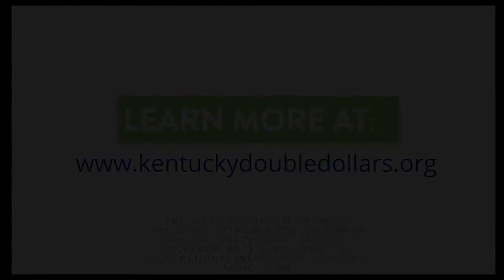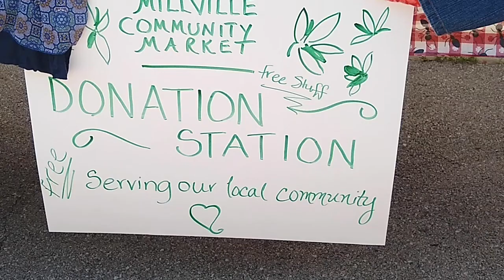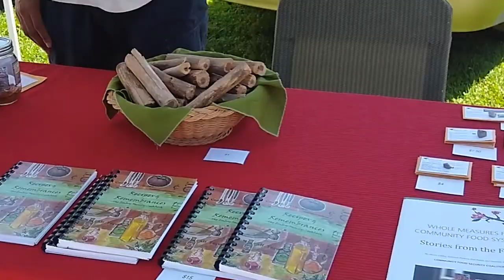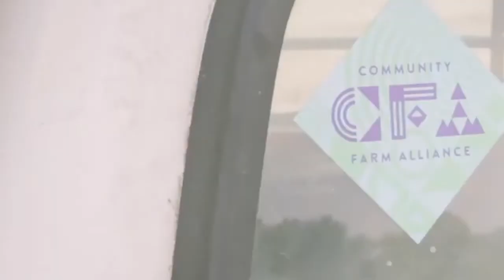#13 Blacker Berries - A Conversation with Ryan Hodge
In the Blacker Berries series, our interviewer Von Barnes will be having conversations with farmers of color from across the Bluegrass State!

In this episode, Hardin County farmer Ryan Hodge talks about his journey into agriculture as a new farmer.